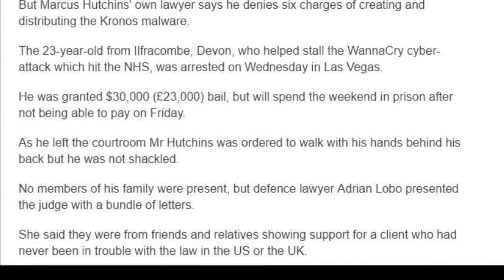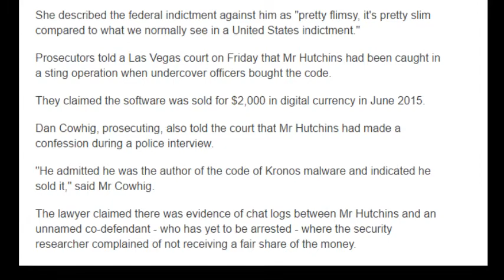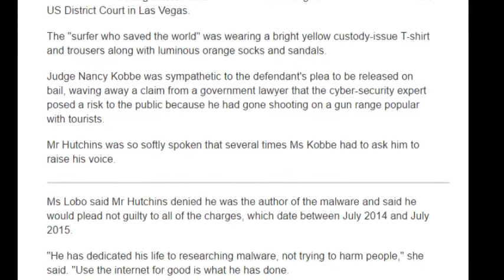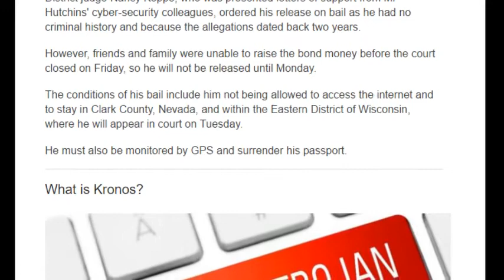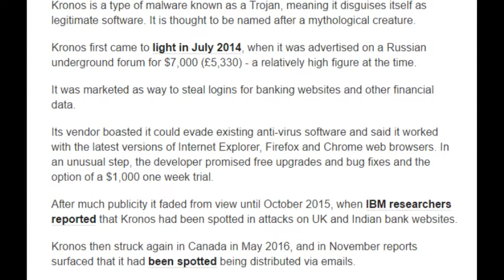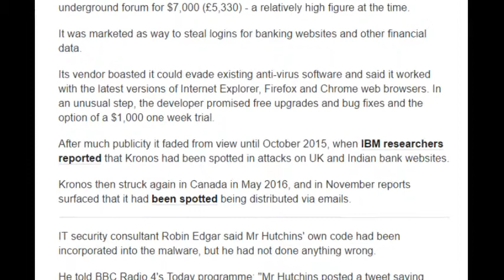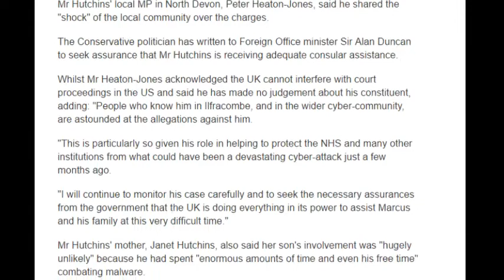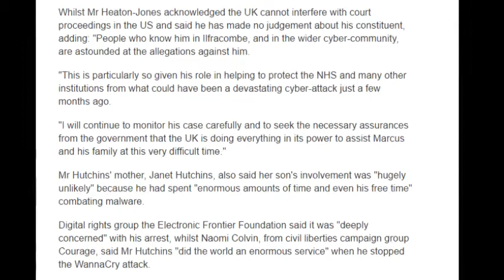Bail of $30,000 set for UK cyber expert Marcus Hutchins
But Marcus Hutchins' own lawyer says he denies six charges of creating and distributing the Kronos malware.
The 23-year-old from Ilfracombe, Devon, who helped stall the WannaCry cyber-attack which hit the NHS, was arrested on Wednesday in Las Vegas.
He was granted $30,000 (£23,000) bail, but will spend the weekend in prison after not being able to pay on Friday.
As he left the courtroom Mr Hutchins was ordered to walk with his hands behind his back but he was not shackled.
No members of his family were present, but defence lawyer Adrian Lobo presented the judge with a bundle of letters.
She said they were from friends and relatives showing support for a client who had never been in trouble with the law in the US or the UK.